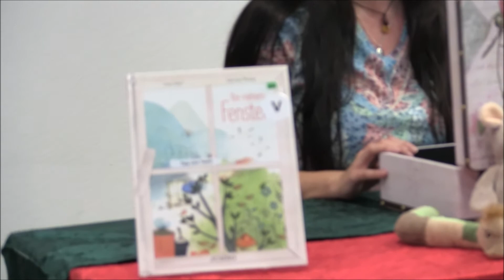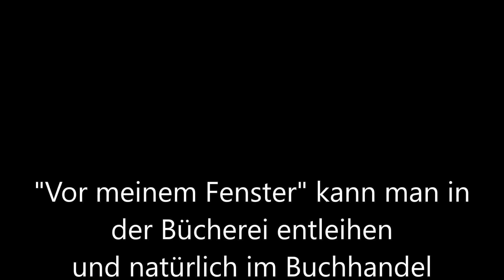Buchtipps für Bücherwürmer und Leseratten: "Vor meinem Fenster"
Medientipp für Kinder der Stadtbücherei Geislingen von Emma Robert, erschienen im Jumbo Verlag